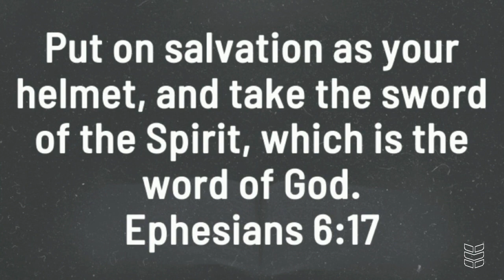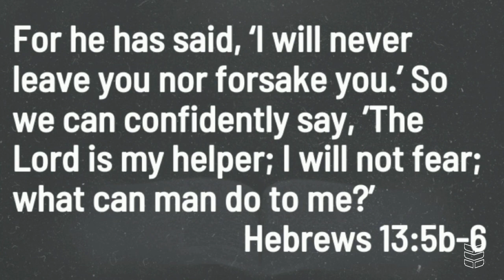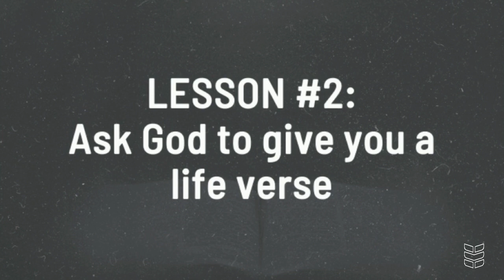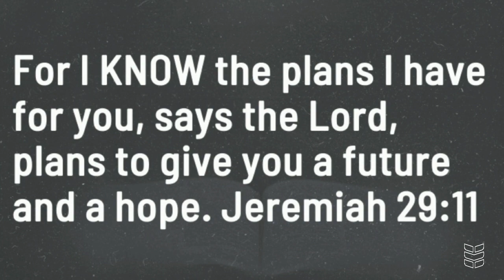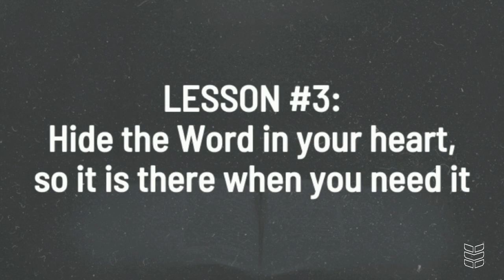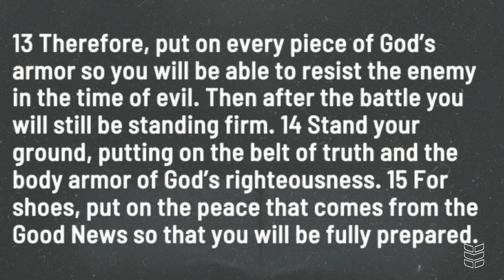The Sword of the Spirit